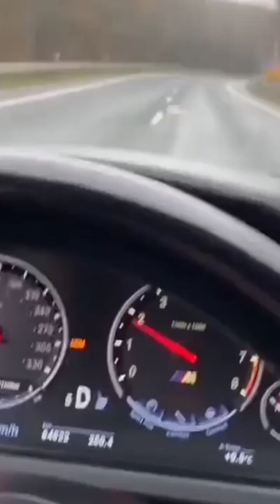SPEEDOMETER OF bmw